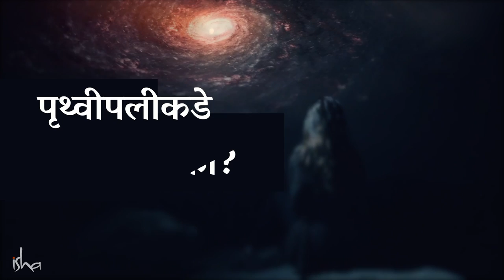पृथ्वीपलीकडे जीवन आहे का? | Does Alien or Extratrrestrial Beings Exists? Is There Life Beyond Earth?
English Video - Is There Life Beyond Earth?